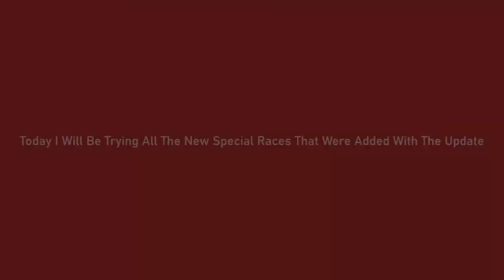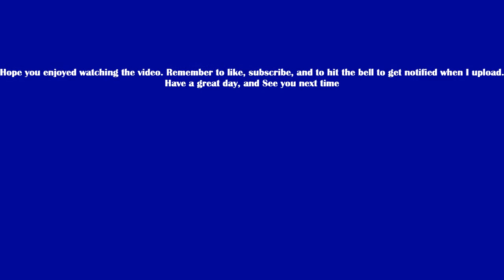Ud Racing Update